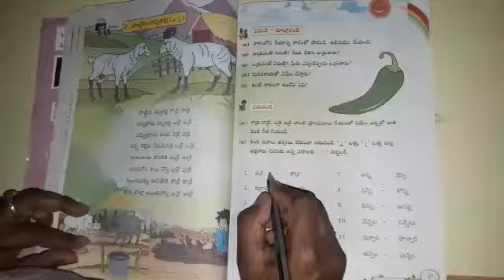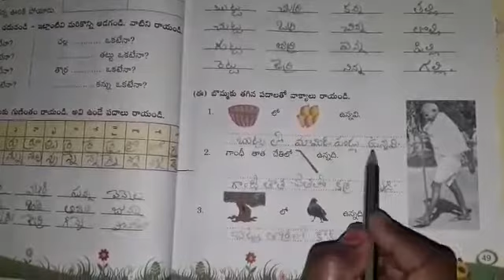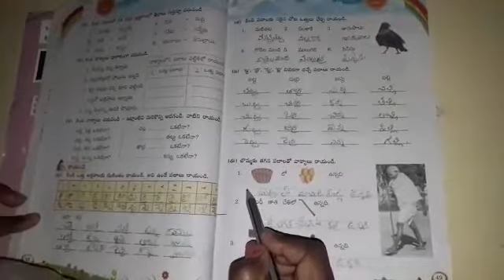Date 19-03-2021 Class 2 Subject FL Telugu revision